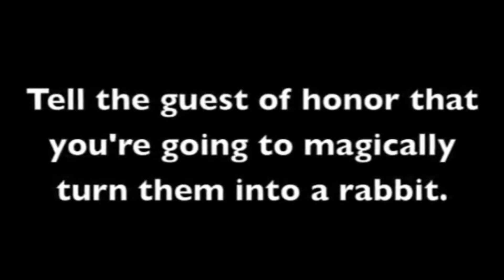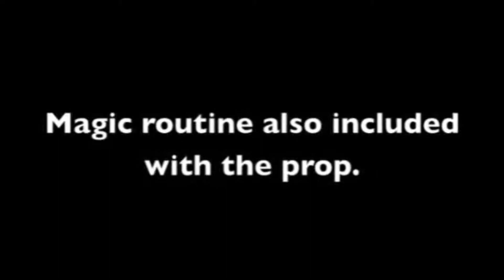Abra-Ca-Banner Set (2 piece) by Mark Presley - Trick